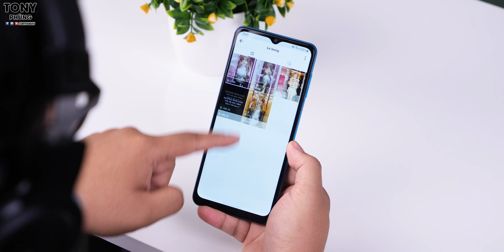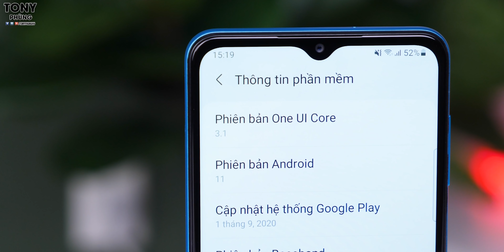Trải nghiệm Samsung Galaxy M12, giá chỉ 3,5 triêu mà có tất cả những thứ này?????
Mãnh thú Galaxy M12 có gì khiến mọi người thích thú? Hiệu năng? Thiết kế? Giá thành?
Đặt mua ngay trên Shoppee để nhận được những ưu đãi, quà tặng hấp dẫn như giảm 200k và tặng gói bảo hành Samsung Care . Duy nhất vào ngày 15/5.